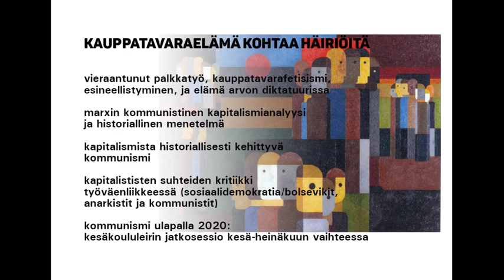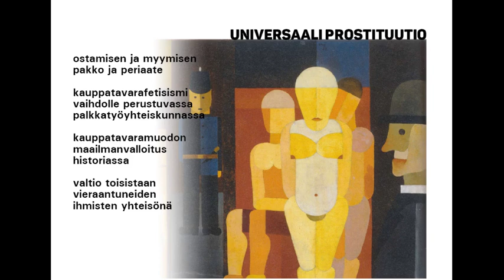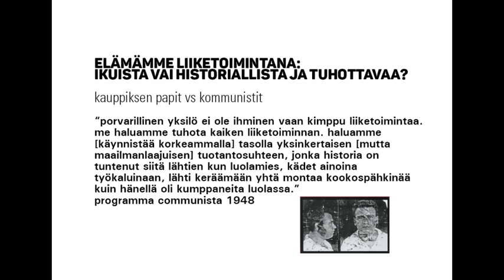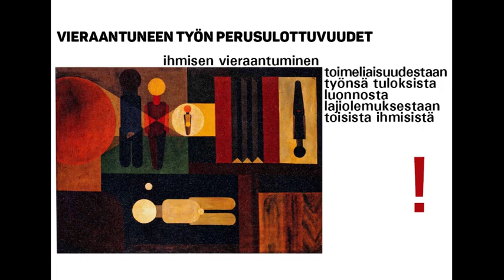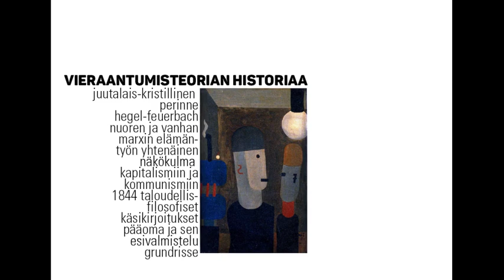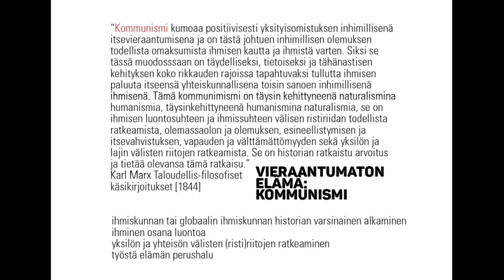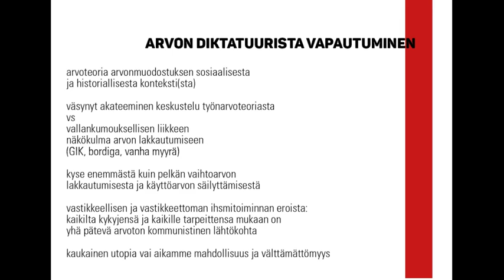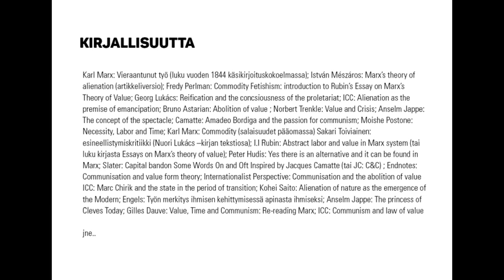Kauppatavaraelämä kohtaa häiriöitä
Palkkatyölle perustuva yhteiskunta edellyttää myös ihmisen ja luonnon esineellistämistä kauppatavaraksi. Omaisuudettomien ja toisistaan erilleen atomisoitujen ihmisten on järjestettävä toimeentulonsa elämän osto-myynti -mallia käyttämällä. Tämä universaali prostituutio ei kuitenkaan ainoastaan vieraannuta ihmisolemustamme ja jokapäiväistä toimeliaisuuttamme, luo yksilön kulttia ja egoistista ihmistyyppiä, aseta yllemme kaiken elämän tukehduttavaa spektaakkelin yhteiskuntaa ja vaaranna maapallon elonkehää. Se on avannut myös horisontin vieraantumisen ja luokkayhteiskuntien kaikkien muotojen ylittämiselle.

Luento vieraantumisesta, tavarafetisismistä ja (vaihto-)arvontuotannon diktatuurista, joiden lakkautuminen on edellytys kaiken esineellistävistä herroista ja näiden palvelijoiden tehtävistä vapauttavalle sosiaaliselle vallankumoukselle.